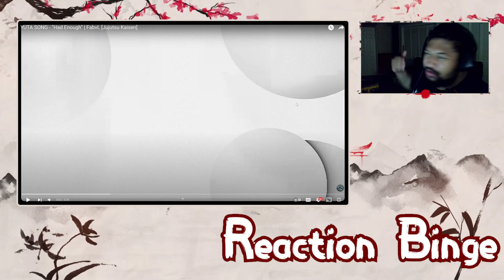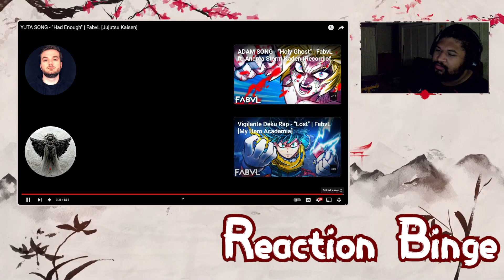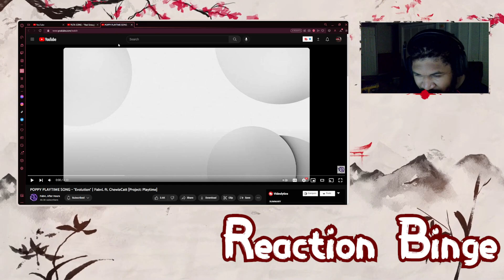Fabvl Fabvl & More Fabvl (The Binge Episode: Fabvl Edition)